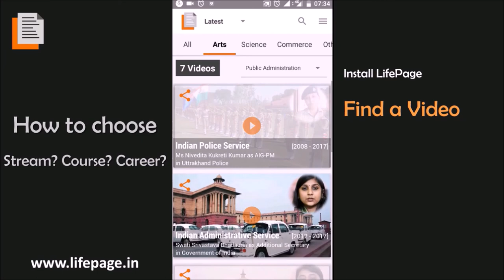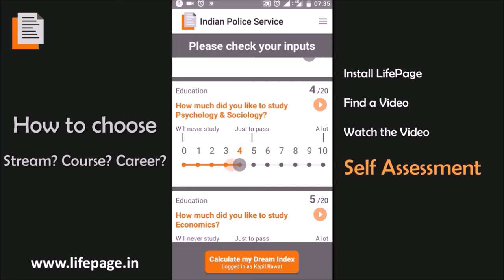Career in Badminton by Kuhoo Garg